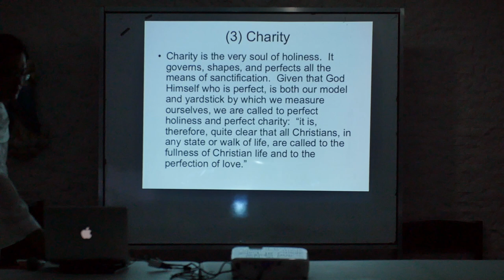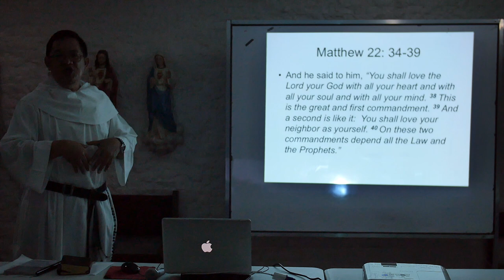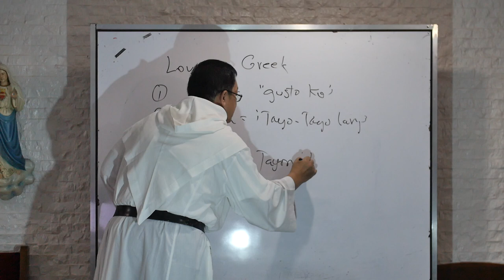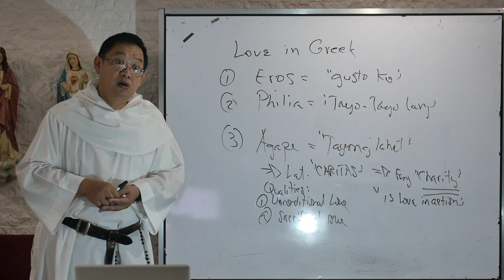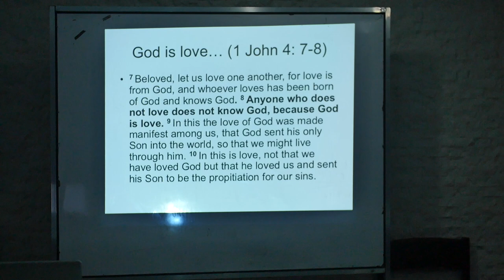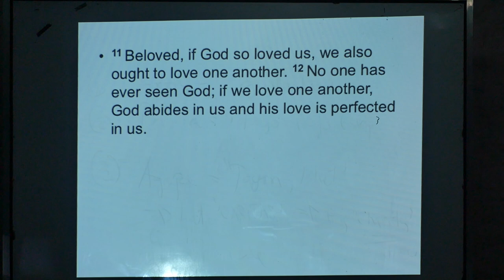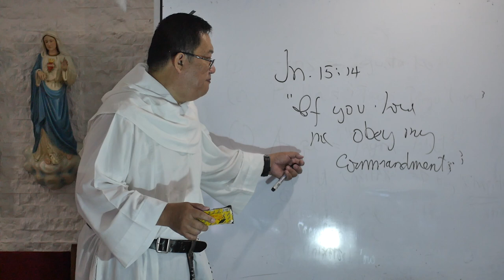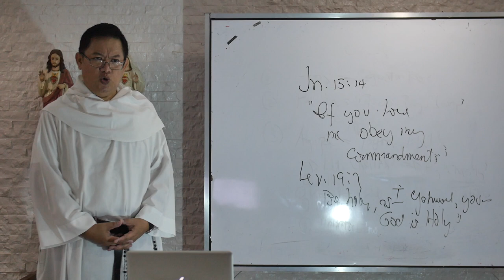SARF TALK SERIES (Talk 3)- On Charity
Fray Emilio Edgardo Quilatan, OAR, talks about charity on the Rule of St. Augustine. This is the third among the series of talks for the formation of the Secular Augustinian Recollect Fraternity.